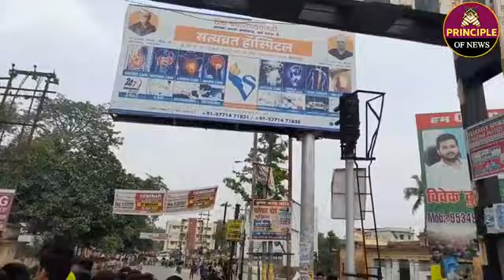Aurangabad Me Protest | औरंगाबाद में किया लोगो ना रोड जाम| Aurangabad Bihar me Hua sadak jaam